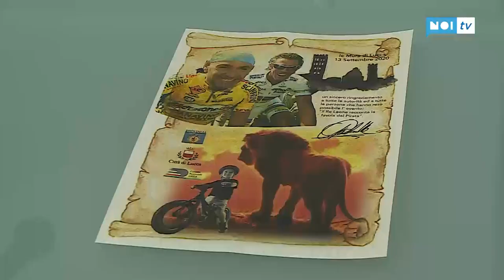Una giornata in bici con Cipollini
LUCCA - Domenica sulle mura appuntamento per tutti i bambini da 4 a 9 anni per «Il Pirata e il Leone per i giovani e futuri campioni», giro in bici con il campione del mondo per ricordare anche Marco Pantani.